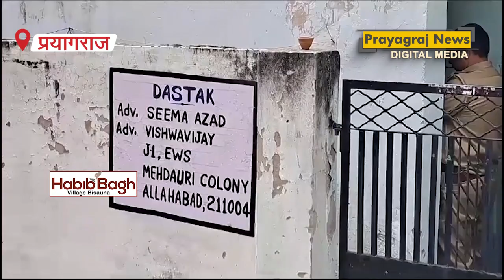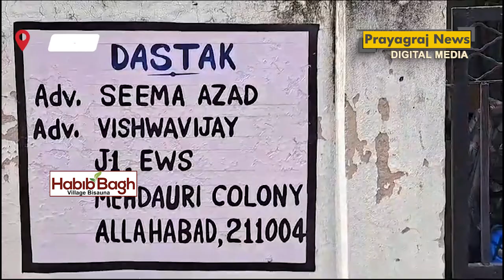नक्सली फंडिंग के मामले में NIA का सामाजिक कार्यकर्ता सीमा आजाद के घर पर छापेमारी